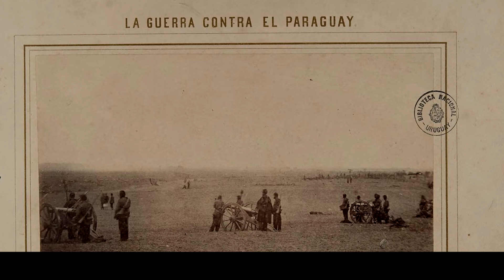South America Timeline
First Song name: "El Olor de Los Andes" by Martin Carlberg
Second song name: unknown :(

Quick timeline of the main events in South American History.